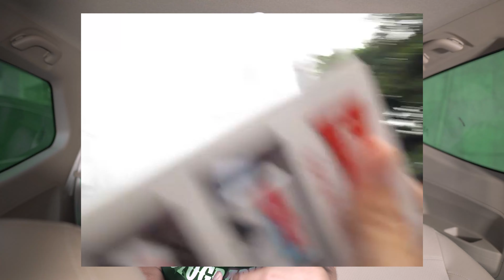The History of Tomoci Westside & Events Detail